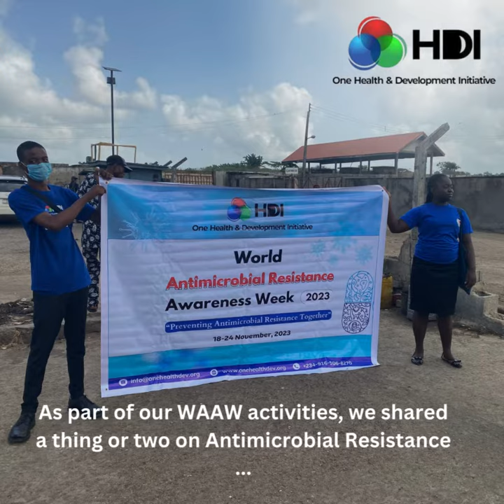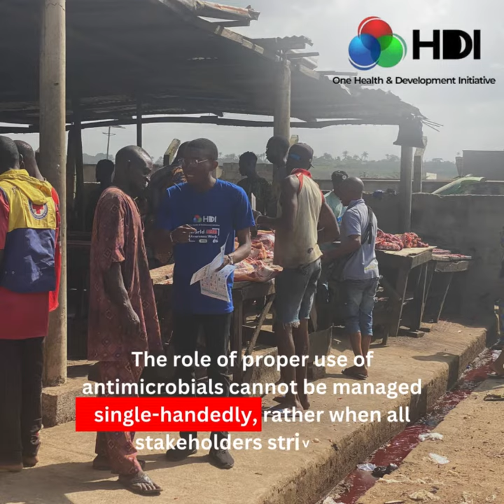Antimicrobial Awareness at Ibadan Central Abattoir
WAAW Outreach at Central Abattoir in Ibadan

Alongside our 3-day social media campaign last week, during the World AMR Awareness Week, we held an outreach at Central Abattoir in Ibadan.

We sought to encourage proper use of antimicrobials in animal health care, and food safety.

So, by engaging butchers, herders, and other market vendors, we had much leverage to reduce on abuse of antimicrobials in animals and improve on conditions that limit use of antimicrobials as a result of low-quality animal products.

onehealtWAAW Outreach at Central Abattoir in Ibadan